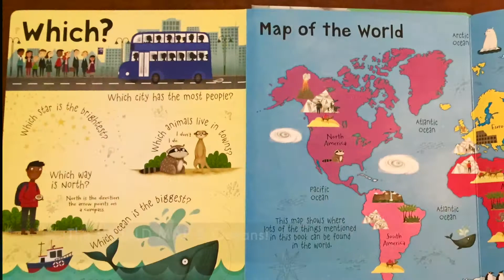The Usborne Bookshelf: Questions & Answers about the World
Our Questions & Answer Books cover so many questions and topics. We have 13 different topics. They are great for ages 3-7 and only $14.99!